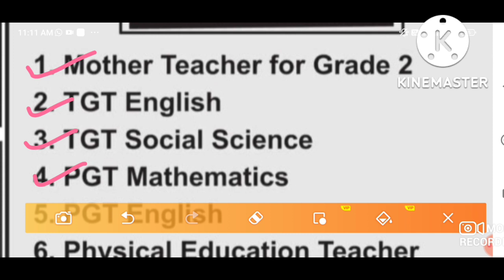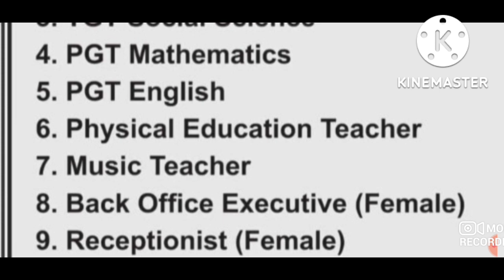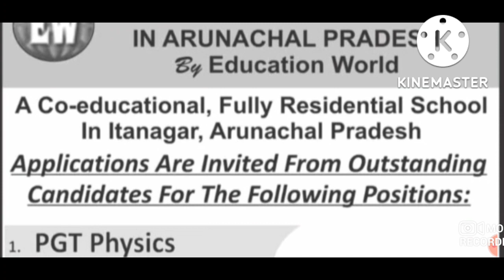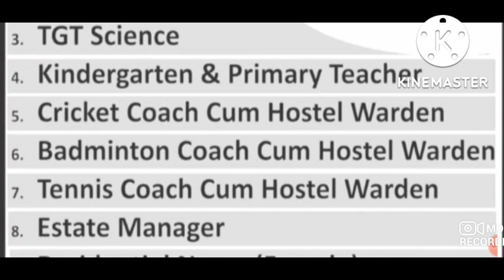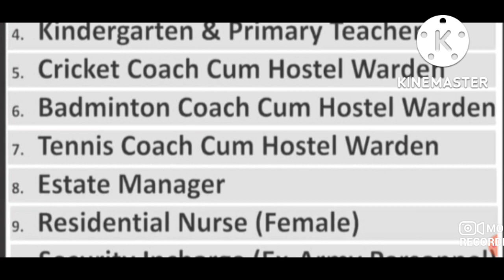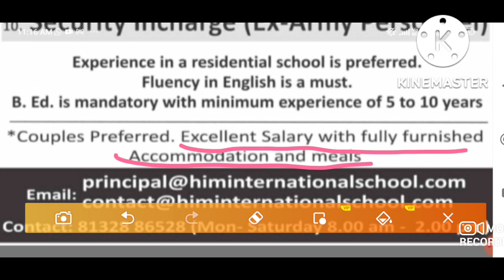Residential school job vacancies 2022 I PGT TGT PRT & non teaching hostel warden sport teacher Coach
Residential school job vacancies 2022 I PGT TGT PRT & non teaching hostel warden sports teacher Coach

teacher Olympiad registration link

UCSJsC5TcNhMGsFydgaeZMeQ

ludhianajobs,
Ludhiana job vacancies,
ludhiana jobs 2021,
12pass jobs in Ludhiana,
sales jobs in Ludhiana,
teaching jobs in Ludhiana,
marketing jobs in Ludhiana,
reception jobs in Ludhiana,
jobs in dehradoon,
jobs in rurkee,
jobs in delhi,
jobs in gaziabaad,
jobs in mumbai,
principal vacancies 2021, teachers vacancies 2021,